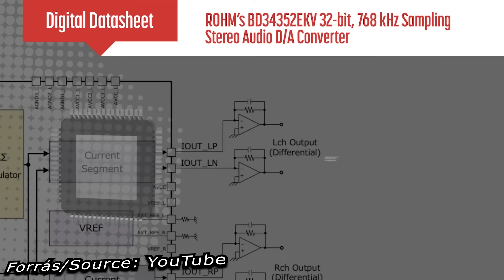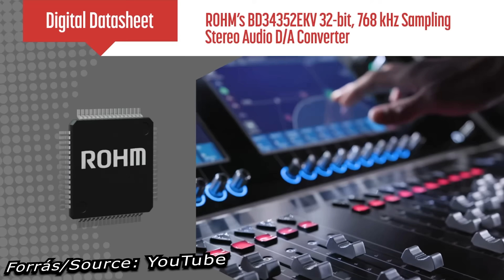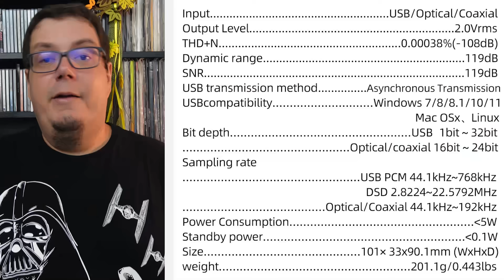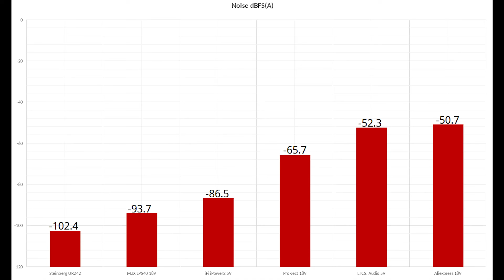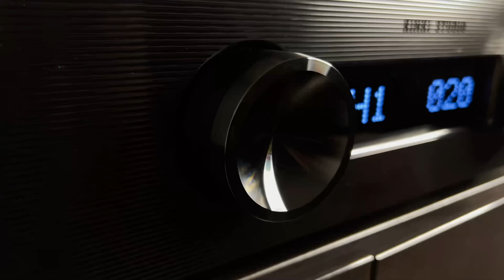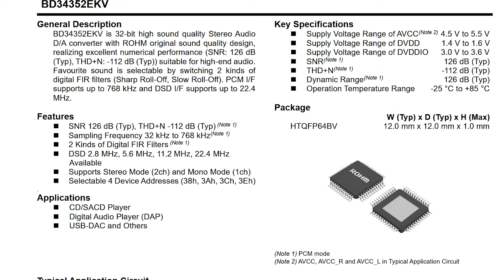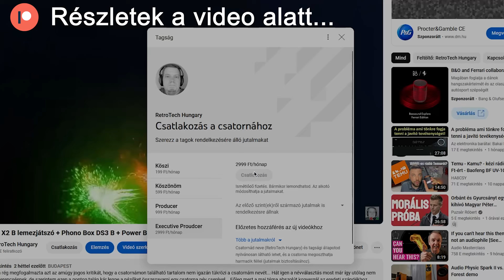SMSL D1 DAC teszt... smsl rohm (w/Eng_Sub)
Sajnos egy ideje nem volt alkalmam videót forgatni nektek, és ennek több személyes oka is volt, amit most inkább nem részleteznék, de a lényeg az, hogy itt vagyok, és innentől megint viszonylag rendszeresen fognak jönni az újabb anyagok. Mindjárt itt is van ez az apró kis DAC az SMSL jóvoltából, amivel be is röffentem a csatorna őszi szezonját. Nekem ez egy amolyan első lesz, ugyanis régóta szeretnék a kezeim közé kaparintani egy ROHM DAC chip-el szerelt elektronikát, és bizony az SMSL D1 is a gyártó egyik lapkájával lett szerelve. Mivel ez egy belépő szintű konverter, ezért talán nem ez lesz az az eszköz, amely segítségével teljes körűen megismerhetjük a japán gyártó DAC chip-jeinek a tudását, de biztos vagyok benne, hogy így is egy jó eszköz lesz ahhoz, hogy az AKM és az ESS által közrefogott számegyenesre el tudjuk helyezni őket.

Bővebb info, beszélgetés a oldalán.